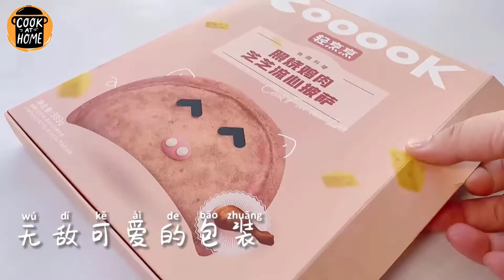[Douyin] PIZZA Cực Ngon: Pizza Than Tre, Pizza Khoai Tây, Pizza Xúc Xích Phô Mai, Pizza Mini,...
Những video trên không thuộc quyền sở hữu của mình
   Đừng quên bật chuông thông báo để nhận được những video hay mới nhất từ kênh mình nha 💖